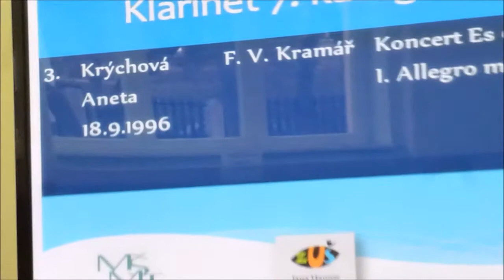Frantisek Kramar Clarinet Concert Es Dur 1 Allegro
Anata Krýchová, 18y